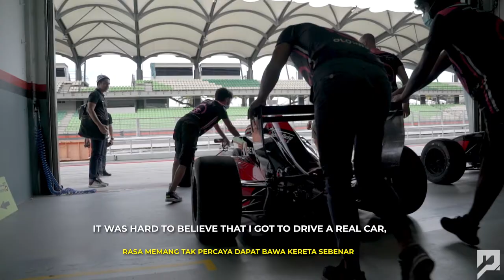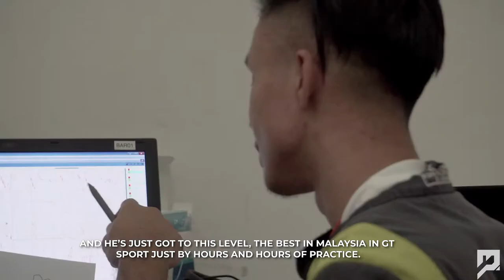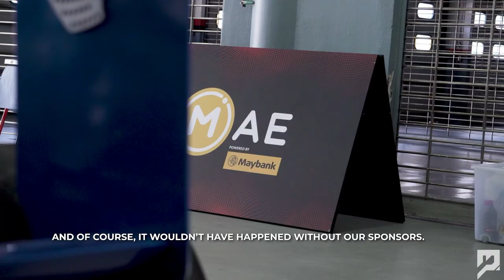Can a Sim Racer Drive an Open-Wheeler? - Mior's Test Drives the Formula Renault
Mior Muhammad Hafiz’s skills on the simulator is second to none as he was crowned as the 2019 ERacing GP SEA champion. Aside from the cash prize, he also won himself a testing session in an actual race car, on an actual circuit.

However, with no prior experience in neither of those, can a sim racer perform in the real world, like how he did virtually?

Check out this video as we cover Mior’s first ever outing at Sepang Circuit in a Formula Renault race car!